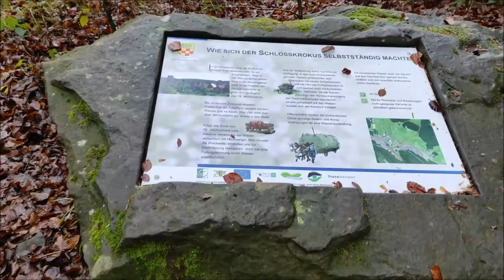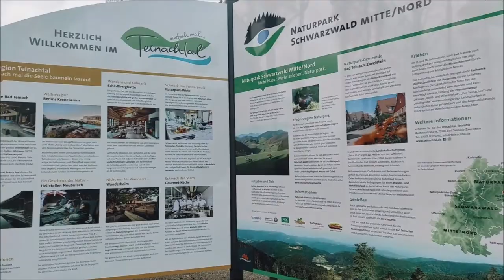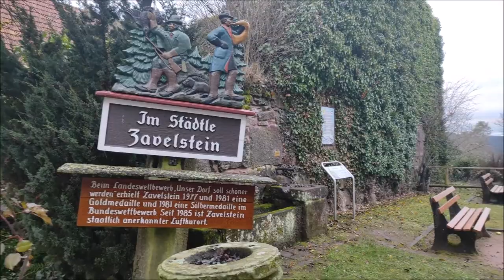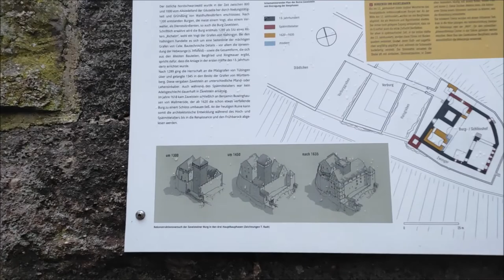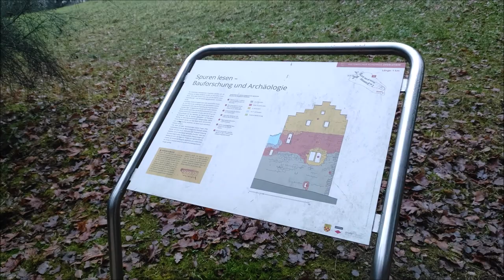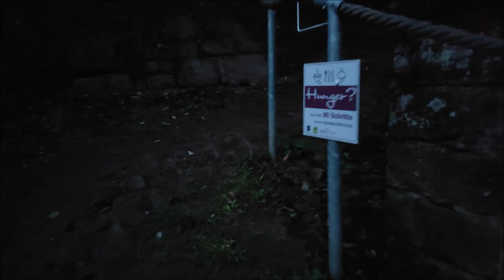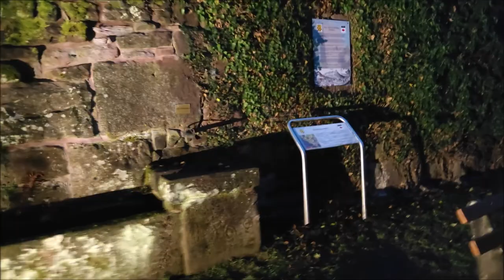Burg Zavelstein i spacer pobliskim żółtym szlakiem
Witamy i zapraszamy dziś na wspólne przejście żółtym szlakiem i  jeżeli czasu nie zabraknie  zwiedzanie ruin zamku  Zavelstein :)
Szlak zaczyna się a raczej my go zaczęliśmy z parkingu obok restauracji obok parkingu  link  poniżej
Kolejny szlak  kolejne wspólne przygody  na które zapraszamy  .  Wiem że film a raczej jego długość może Was przestraszyć  ale chcę pokazać choć wierzchołek góry lodowej  miejsca jakie zwiedzamy w kolejne tygodnie .
Kolejne filmy nie wiem jakie będą bo  sami rozumiecie że miejsca odwiedzanie przez nas są magiczne jak cały Schwarzwald  wow

Poniżej krótka historia zamki
Ruiny zamku Zavelstein, dawnego zamku górskiego, znajdują się na wysokości 560 m npm na wzgórzu nad doliną Teinach na południowo-wschodnim krańcu gminy Bad Teinach-Zavelstein w powiecie Calw w południowo-niemieckim landzie Baden -Wirtembergia. Obok zamku piękny stromy szlak  jeden z wielu jakie się tu w okolicy znajdują . My przeszliśmy pierwszy  i   drugi wokół zamku  który  zakończyliśmy juz po ciemaku  co  będzie widać na końcu filmu  . Zamek jak zamek zachował się w sporej części z wieżą widokową na którą nie weszliśmy z powodu Corony  :(
Od spotkania o 10.00 do godziny 17 z minutami nie mogliśmy nacieszyć oczu widokami  nie wspomnę o świeżym powietrzu :)
W kolejny weekend zapraszamy ponownie  na wspólną wędrówkę  :)